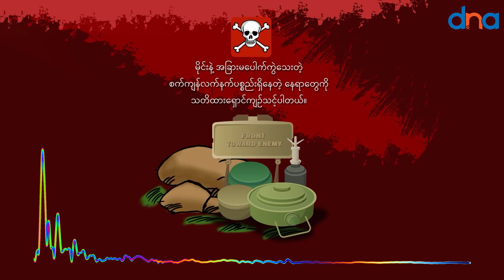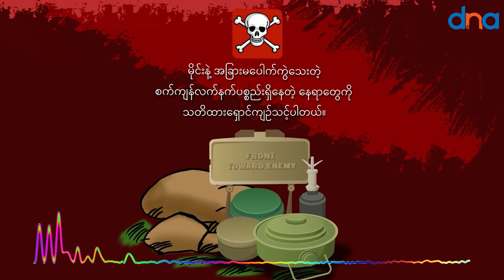မိုင်းရဲ့ ဆိုးကျိုးသက်ရောက်မှုက ဘာလဲ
မိုင်းကြောင့် ဆိုးရွားပြင်းထန်တဲ့ ရုပ်ပိုင်းဆိုင်ရာ၊ စိတ်ပိုင်းဆိုင်ရာ ဆိုးကျိုးသက်ရောက်မှုတွေ ရှိနိုင်ပါတယ်။ နောက်ဆက်တွဲအကျိုးဆက်တွေအနေနဲ့ လူမှုစီးပွား အခြေအနေပေါ်မှာလည်း သက်ရောက်မှု ဖြစ်စေပါတယ်။

ရုပ်ပိုင်းဆိုင်ရာ သက်ရောက်မှုအနေနဲ့ အသက်သေဆုံးရတာ၊ ပြင်းထန်စွာ ထိခိုက်ဒဏ်ရာရတာတွေ  ဖြစ်စေနိုင်ပါတယ်။

စိတ်ပိုင်းဆိုင်ရာ အကျိုးသက်ရောက်မှုအနေနဲ့ကတော့ ကြောက်လန့်တာ၊ စိတ်ဖိစီးမှုဖြစ်တာ၊ လုံခြုံမှုမရှိသလို ခံစားရတာ၊ အပြစ်မကင်း တာဝန်မကျေသလို ခံစားရတာ၊ စိတ်ဓာတ်ကျတာတွေအပြင် တခြားရေရှည်စိတ်ပိုင်းဆိုင်ရာ ထိခိုက်ခံစားရမှုတွေကိုလည်း ရင်ဆိုင်ရနိုင်ပါတယ်။

လူမှုစီးပွားရေးအပေါ် သက်ရောက်မှုတွေကတော့ စိုက်ပျိုးမြေတွေ ဆုံးရှုံးရတာ၊ စားဝတ်နေရေး ခက်ခဲတာ၊ မွေးမြူထားတဲ့ ကျွဲနွားတိရစ္ဆာန်တွေ ဆုံးရှုံးရတာတွေကြောင့် မိသားစုဝင်ငွေ ထိခိုက်မှုသာမက အသက်မွေးဝမ်းကြောင်းကိုပါ ထိခိုက်စေနိုင်ပါတယ်။